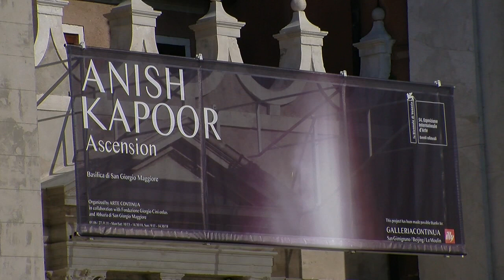Venice -- The Solstice Cruise June 2011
Sailing into Venice with opera playing. Excursions to Murano, San Giorgio and a Gondola ride.